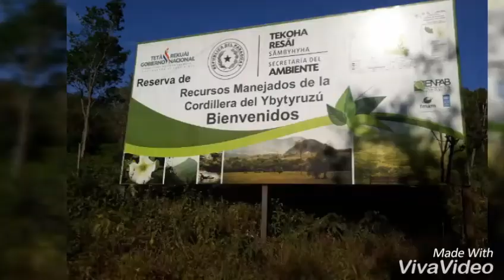Visita al Cerro Akati